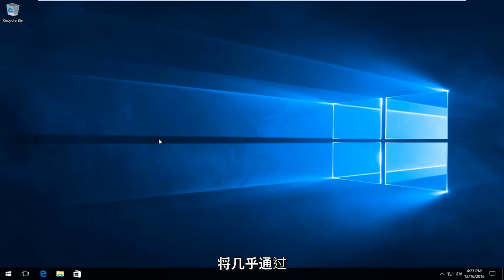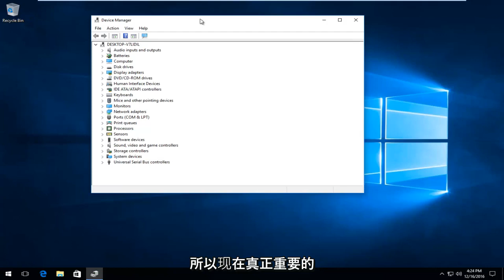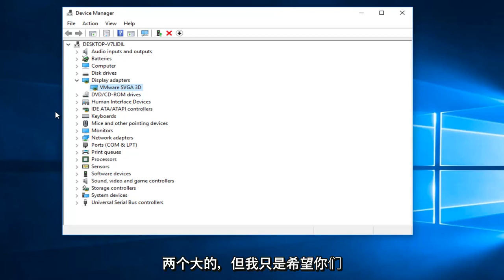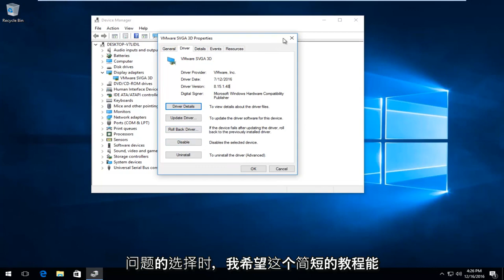修复Windows 10 中的win32kbase.sys BSOD 错误- 电脑迷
如果您的计算机正在经历看似随机的重启和关机，那么本教程应该有望解决这个蓝屏问题。

SYS 文件，例如 win32kbase.sys 是第三方（例如 Microsoft Corporation）设备驱动程序或作为 Windows 操作系统一部分的关键系统文件。大多数 SYS 文件允许内部 PC 硬件或附加硬件（例如打印机）与第三方软件程序（例如 Web 浏览器、文字处理器、Windows 10 操作系统）和操作系统（例如 Windows）进行通信。

其他 SYS 文件是称为“内核模式设备驱动程序”的关键系统文件，用于为 Windows 操作系统供电。诸如“CONFIG.SYS”之类的文件包含配置设置并指定操作系统应加载哪些设备驱动程序。如果没有诸如 win32kbase.sys 之类的驱动程序文件，您将无法执行诸如打印文档之类的简单任务。